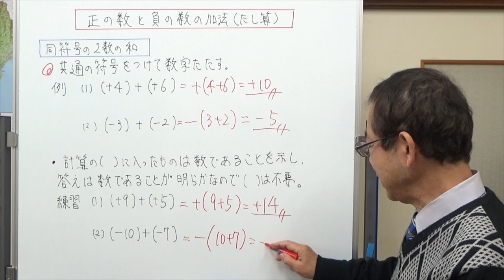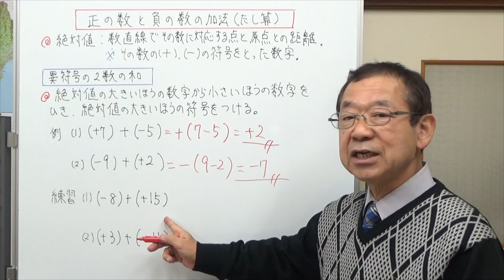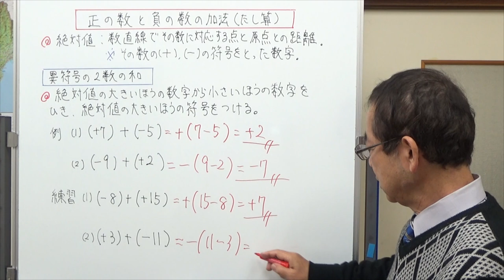正の数と負の数の加法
中学数学の計算問題の1回目
中学校の計算問題の解き方を、学年順に説明していく動画です。